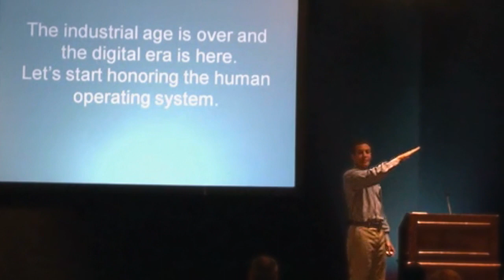Andrew: Capacity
Andrew Deutscher speaks at the Marcus Evans CLTD Summit in April 2014.